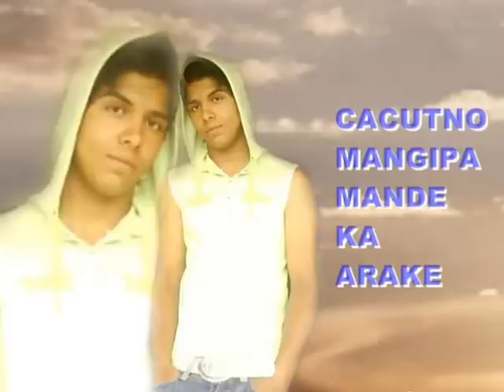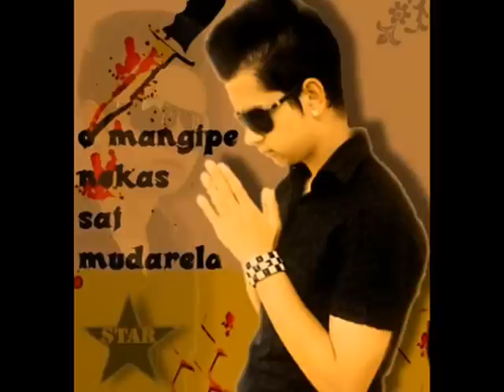Nevi Gili 2009 Seki Boy Sevko Black Angel Sudahan Neno Star & The Big Samir ^^ By Seki Boy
seki boy neno star fres boy inan gensta boy erdan 2009 mefo sekil al alion sekil 2009 kumanovo romano rap sutka .